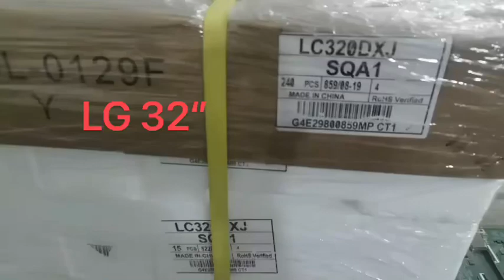Lcd screen panels